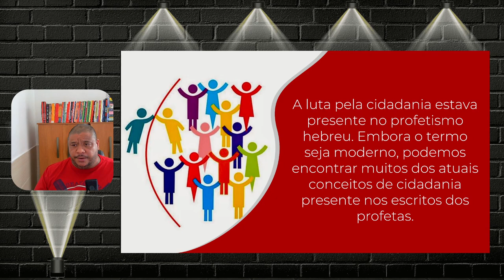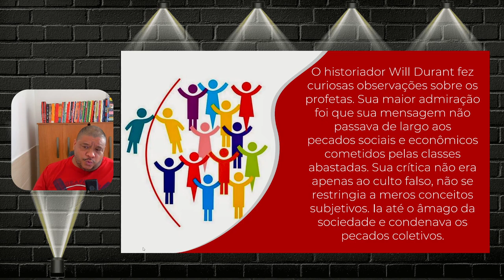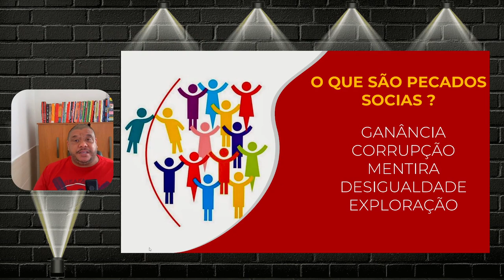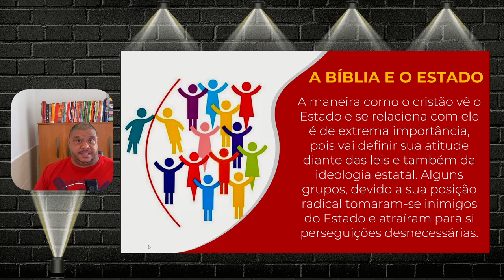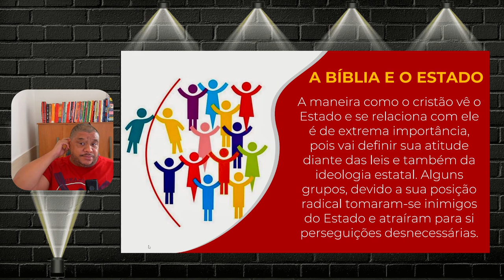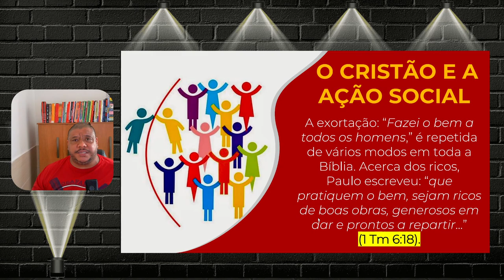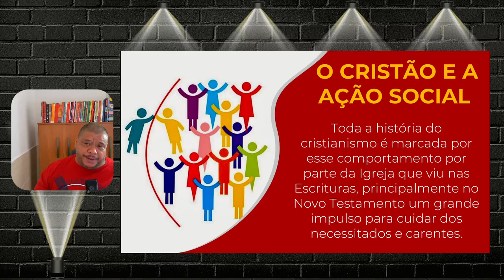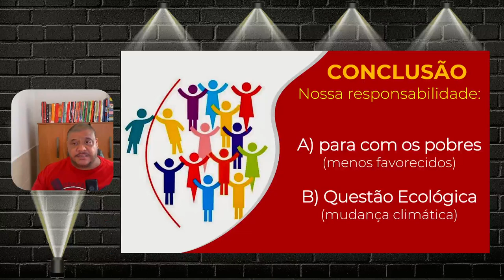CIDADANIA AULA 04